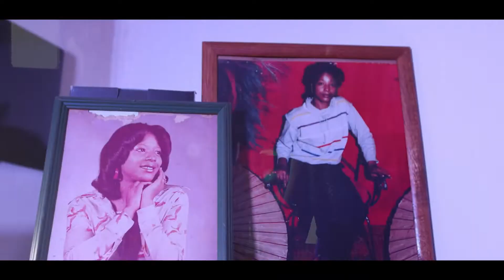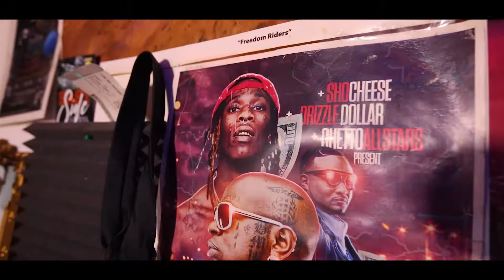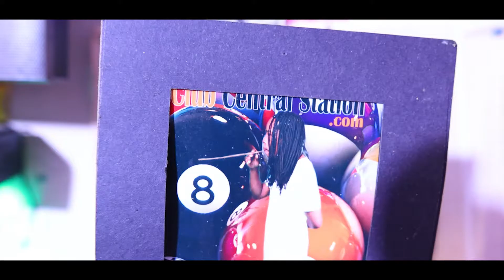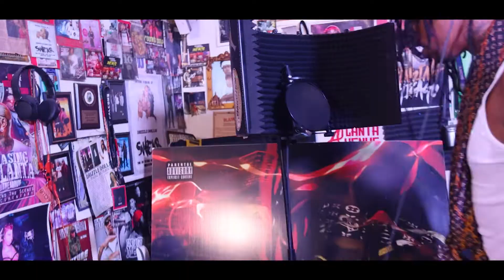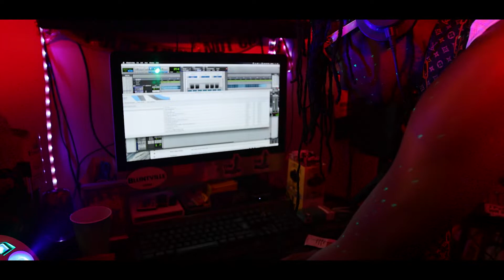iSwear Studio (Official Vlog)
Drizzle Dollar Man Man In The Studio Working On Hooks
Follow Drizzledollar